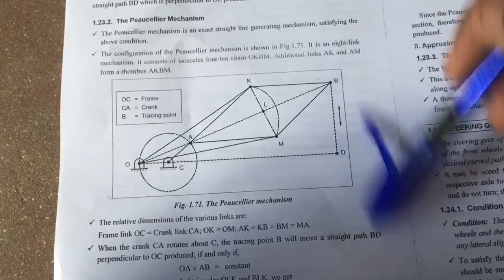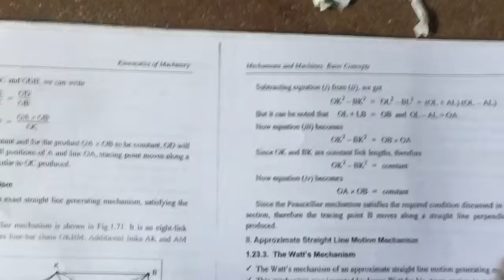Peacelliur mechanism tamil